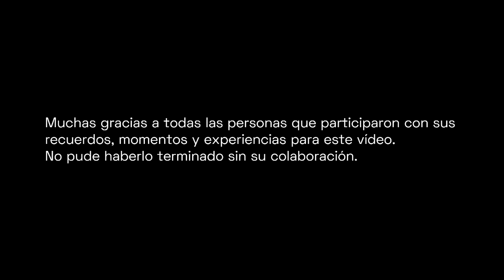Estudiar en el extranjero, momentos, experiencias y recuerdos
Muchas gracias a todas las personas que colaboraron en este vídeo, no pudo haber sido lo mismo sin ustedes.
Espero que este vídeo los motive a ponerle muchas ganas a todo lo que hagan, y que siempre luchen por lo que quieren y lo que sueñen.